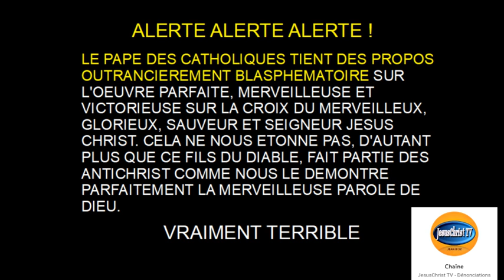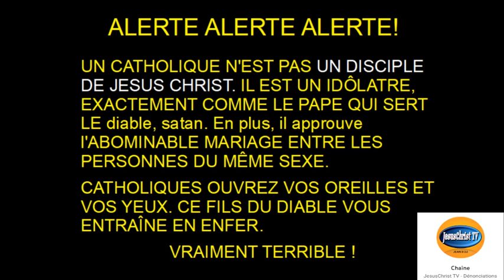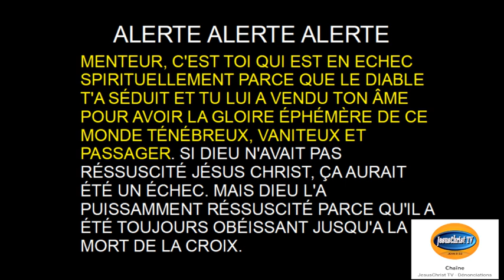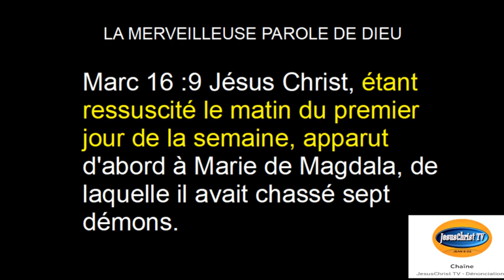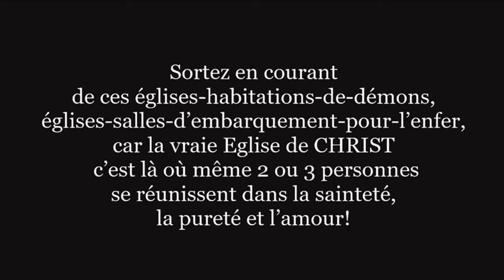ABOMINABLE BLASPHEME du pape François sur LA MERVEILLEUSE OEUVRE du SEIGNEUR JESUS CHRIST à la croix